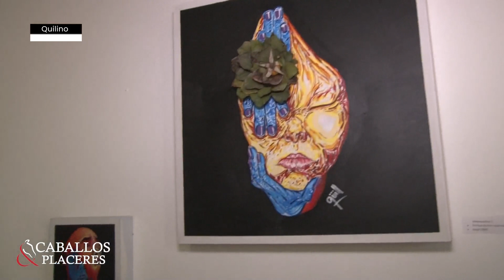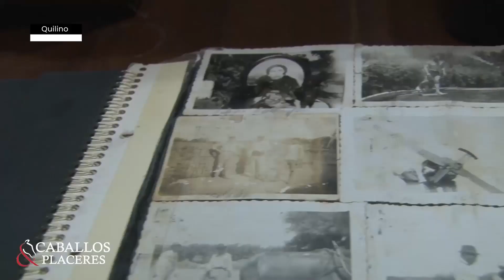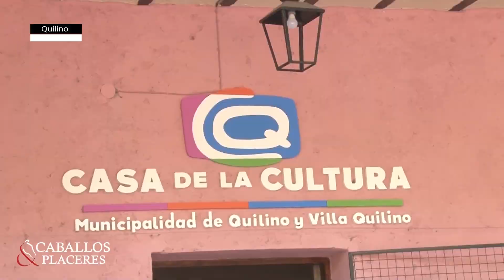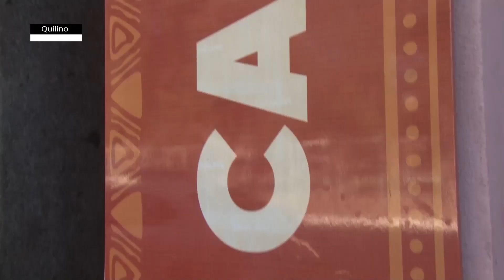Fiestas patronales en Quilino y Villa Quilino- Anticipo jineteada en Pasco